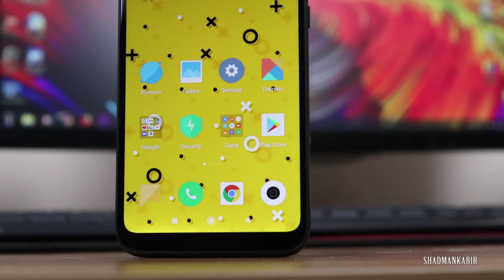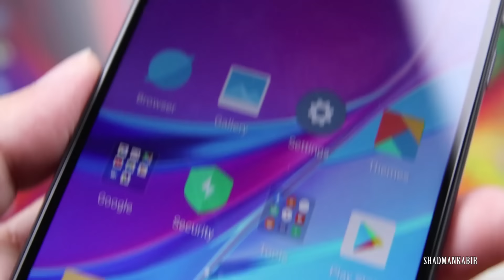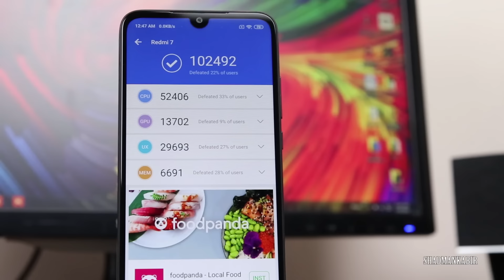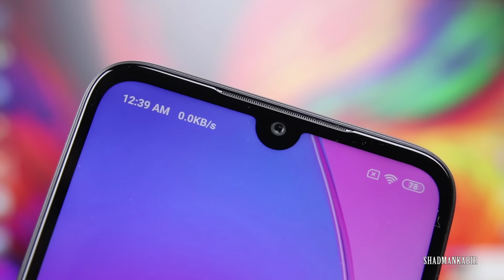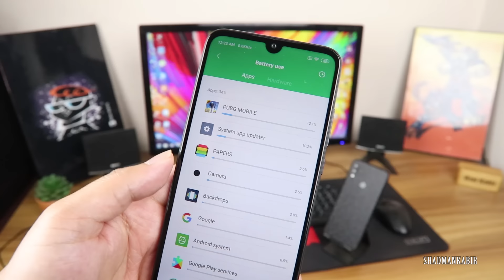Redmi 7 Full Review In Bangla | Best Mid Budget Phone of 2019?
This is the Full Bangla Review of Redmi 7 from Xiaomi which has the latest Mid-budget Chipset Snapdragon 632 in it. Let's see what this device offers us in this review. Watch the full review for more information.

KRY INTERNATIONAL
Bashundhara City